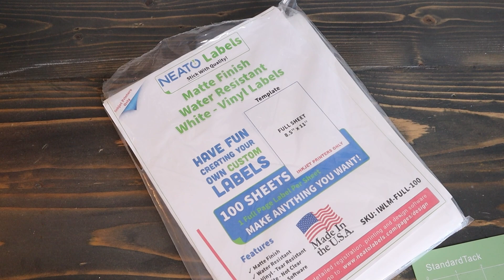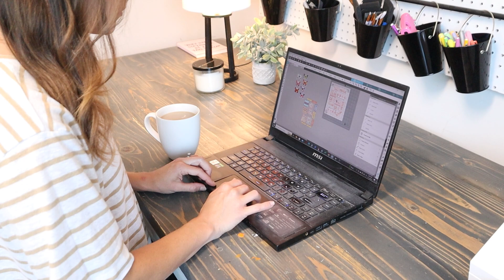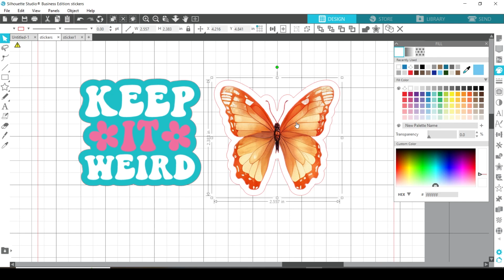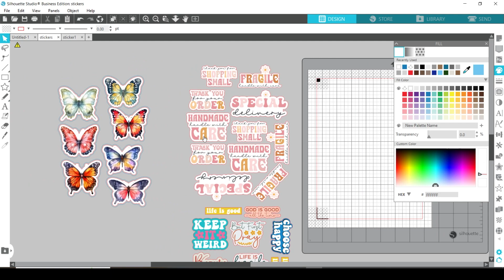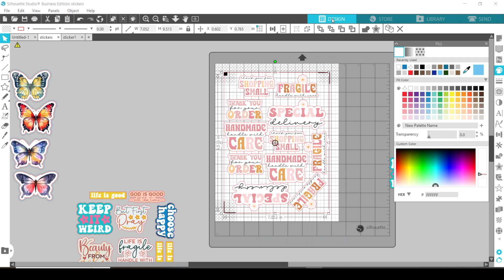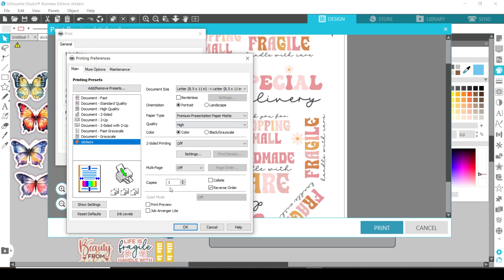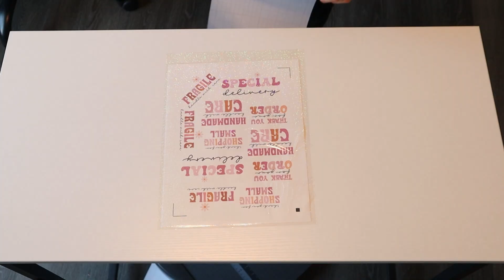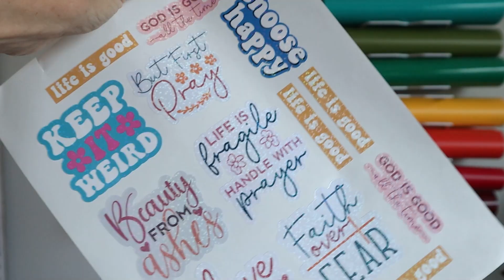How To Make Holographic Print Then Cut Stickers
In today's video, I show you how to make holographic print then cut stickers using your vinyl cutting machine! I use silhouette cameo in this example, but you can use any machine or software you have! These trendy stickers can be used in so many ways! For fun, for your packaging, or for freebies for your customers. Hope you enjoy!

-Silhouette Cameo
-Christian Designs

* The lasers I have are from Thunder Laser USA!

* Product links for everything I use on Amazon

SOCIAL:

COME JOIN MY FACEBOOK GROUP!